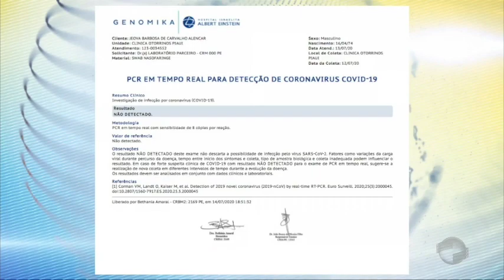Alepi suspende sessões após 3 deputados testarem positivo para covid - 19